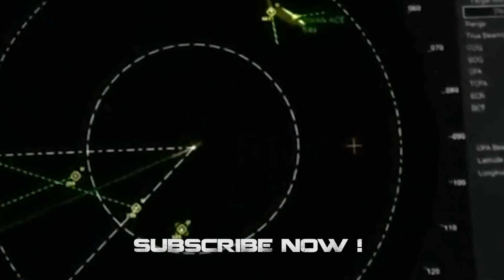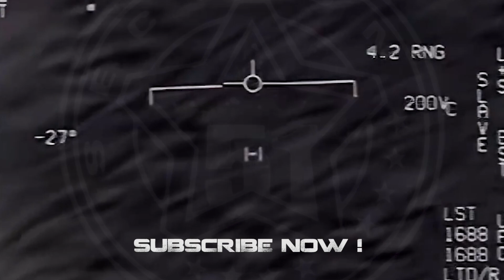Strange Lights in Triangular formation or Triangle UFO Washington DC, USA, Dec 2022 👽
Video shared by UFO-Hunter on Twitter and recorded on December 11, 2022, in Washington DC - USA.

(PROG 1103)